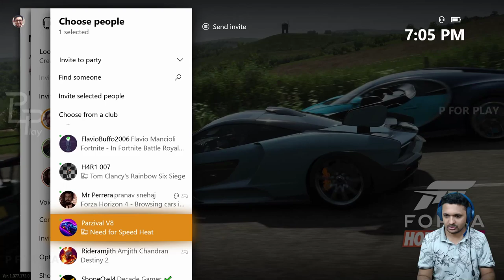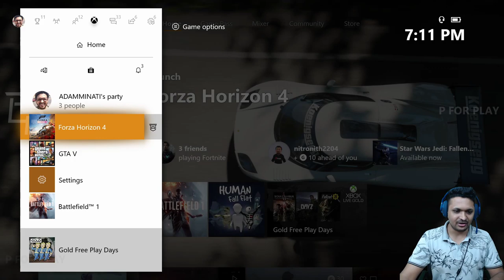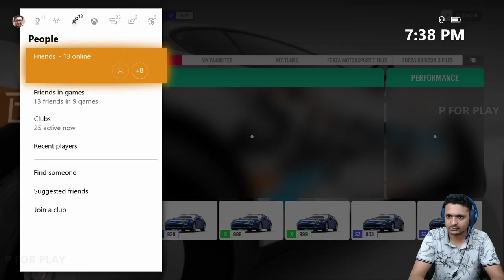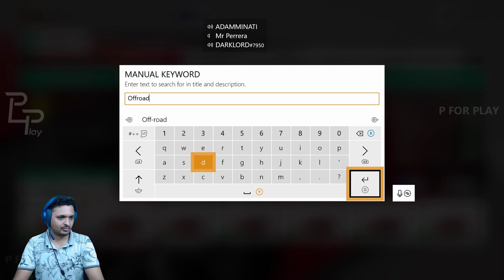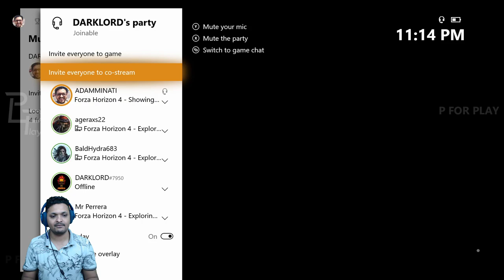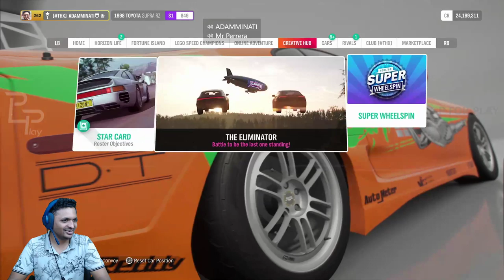Supra Available in Forza Horizon 4 | Forza Horizon 4 Multiplayer | Malayalam Gameplay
╔ ஜ۩☢۩ஜ ╗
║ ▓▓▓▓▒▒▒▒░░░░| Open This Description |░░░░▒▒▒▒▓▓▓▓  ║
╚ ஜ۩☢۩ஜ ╝

XBOX ONE : ADAMMINATI
PSN ID : ADAMMINATI
EPIC ID : THX_ADAMMINATI
PUBG M : VODADAMMINATI
STEAM : ADAMMINATI